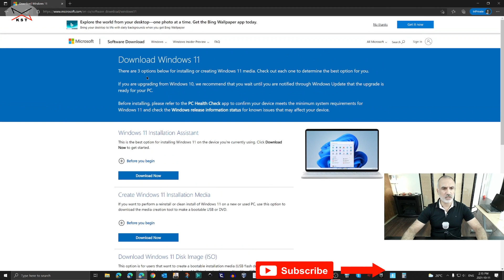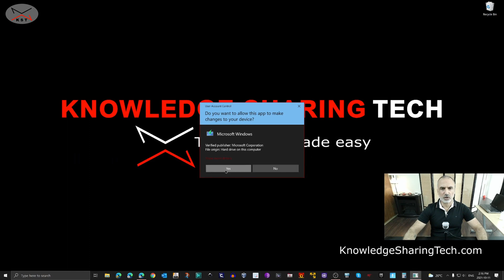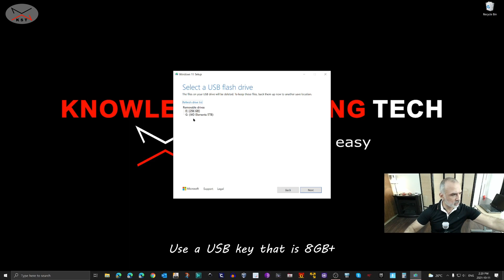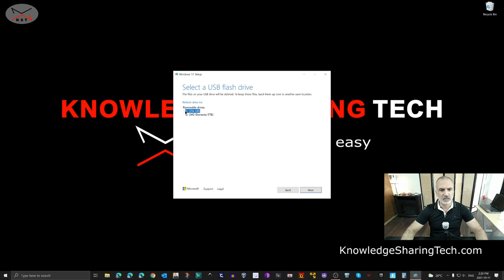How to create Windows 11 USB installation media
Create Official Windows 11 USB key installation media with Microsoft media Creation tool
Link to the Samsung Bar Plus USB key
Recommended Amazon Tech products

Follow me on:
My websites: